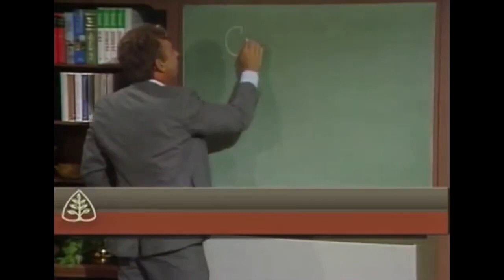A Grande Ideia do Cristianismo | Coram Deo - R C Sproul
Certa vez, um empresário perguntou para o Dr. R.C. Sproul: “Qual é a grande ideia do cristianismo?” Neste vídeo, ele explica que é viver a vida “Coram Deo” – diante da face de Deus. Acompanhe e compartilhe. Que o Deus de graça e paz seja convosco. Amém.